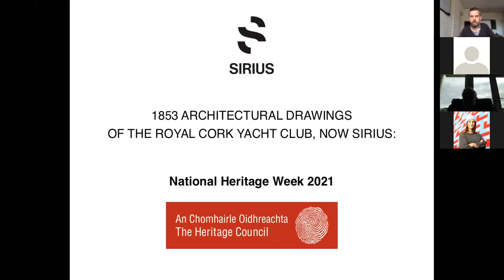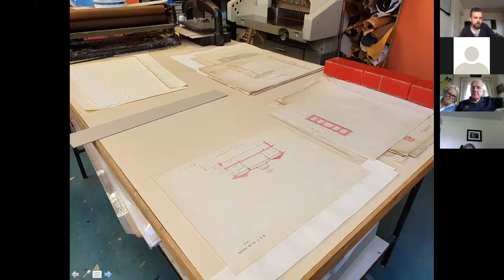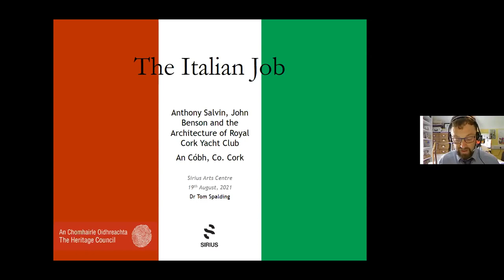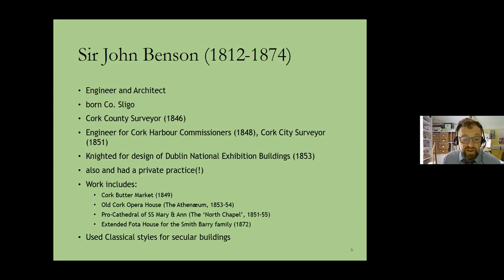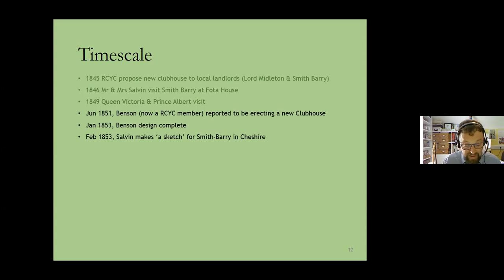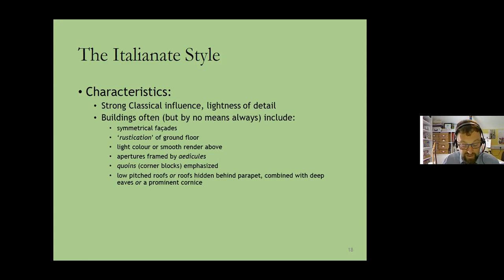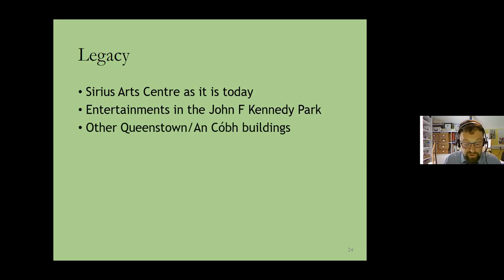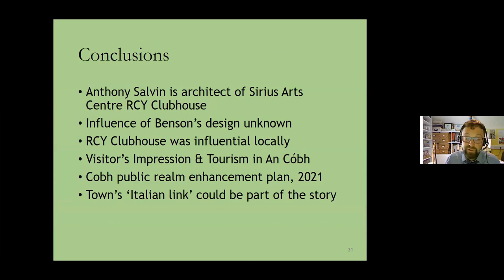The Italian Job: Anthony Salvin, John Benson and the Royal Cork Yacht Club - Dr. Tom Spalding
Zoom

The building in which SIRIUS is located served as the headquarters and clubhouse of the Royal Cork Yacht Club from 1854 to 1966. Our building is of architectural significance and has a rich historical and cultural legacy. We believe that it is important to gain a full and comprehensive understanding of this heritage asset to gain support for its care and preservation as well as to increase advocacy through engagement with the community. This project is one of a number of planned steps to create a narrative about the building towards future initiatives and programmes.

SIRIUS has been celebrating the heritage of the building and the wider context of the historic town of Cobh and Cork Harbour. Our programme has featured exhibitions such as ‘Spike Island: People and Place, 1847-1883’ and, more recently, ‘Royal Cork Yacht Club, Queenstown/Cobh, 1854–1966’. In 2021 SIRIUS is setting out to conserve, digitise, research and disseminate the original 1853 architectural drawings for the building.

The architectural drawings (ink and watercolour on paper) were originally bound in a hard cover with marbling to the interior, but had been heavily handled and creased.

There are 18 pages in total (13 x full size, 2 x reduced size, 3 x oversized fold-outs). They have now been skilfully conserved and digitised by Muckross Bindery, Killarney and are going to be put in the care of the Cork City & County Archives, whilst also forming part of a digital resource produced by SIRIUS.

Dr. Tom Spalding is being commissioned to shed further light on the narrative around the building’s design, the various individuals involved and the broader historical context. In association with National Heritage Week 2021, SIRIUS is presenting an online event featuring Dr. Tom Spalding and Brian Mac Domhnaill, Programme Manager & Producer at SIRIUS.

Dr. Tom Spalding is looking at the main characters involved in the construction of the Royal Cork Yacht Club, and Brian Mac Domhnaill is providing an overview of the conservation process that was applied to the architectural drawings.

Dr Tom Spalding is an historian based in Cork city. He earned his PhD from the Technological University Dublin and holds an MA from the Royal College of Art, London. His books include A Guide to Cork's Twentieth Century Architecture; Layers: the Design, History and Meaning of Street Signage in Cork and Other Irish Cities; and The Cork International Exhibitions, 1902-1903 (with Daniel Breen). His practice as a freelancer includes work for local authorities, galleries and private enterprises.

Brian Mac Domhnaill is Programme Manager and Producer at SIRIUS. Prior to beginning his career in the arts sector, he spent fourteen years working in commercial archaeology reaching the level of Technical Services Manager for Rubicon Heritage Services, a role that included the project management of built heritage surveys on behalf of various local authorities, Waterways Ireland and the National Inventory of Architectural Heritage. He holds an MA in Art & Process from CIT Crawford College of Art & Design, an MSc in Palaeoecology from Queens University Belfast and a BA in Archaeology and Celtic Civilisation from University College Cork.

This project has been funded by the Community Heritage Grant Scheme 2021 of The Heritage Council, Department of Housing, Local Government and Heritage.